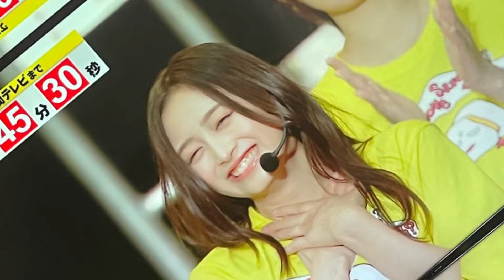神様、仏様、五百城様❤️五百城茉央が可愛い❤️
乃木坂46を応援しています！！

かわいいメンバーの胸とワキが大好きです。

 【乃木坂46＆nogizaka46／Japanese idol group／Nǎi mù bǎn sì shí liù／노기자카／超・乃木坂スター誕生！／のぎおび／乃木坂配信中／乃木坂工事中／乃木と霜降りのダンスバトルズ／ワキ／ノースリーブ／わき／日向坂46／櫻坂46／わき／グラビア／写真集／着衣／タンクトップ／ニット／ハプニング／チラリ／ミニスカート／脇／Instagram／胸／可愛い】